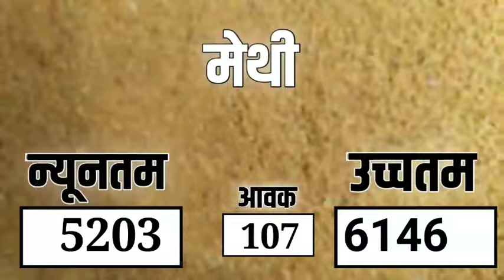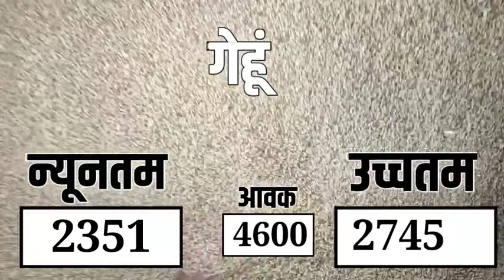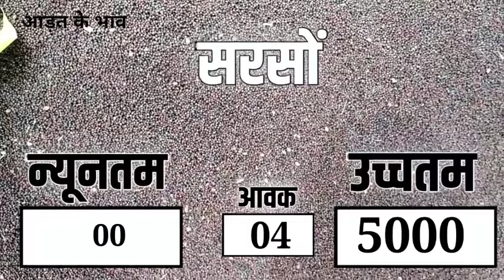आज 06 जून 2024 के सभी फसलों के निंबाहेड़ा मंडी भाव|Nimbahera mandi bhav today 06 June 2024